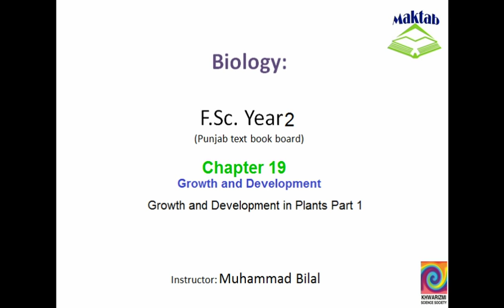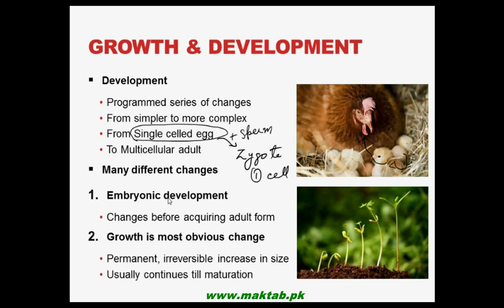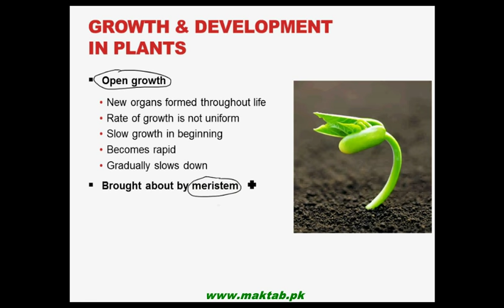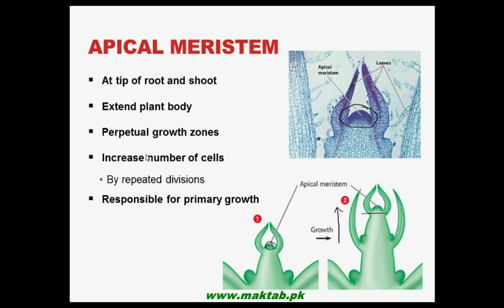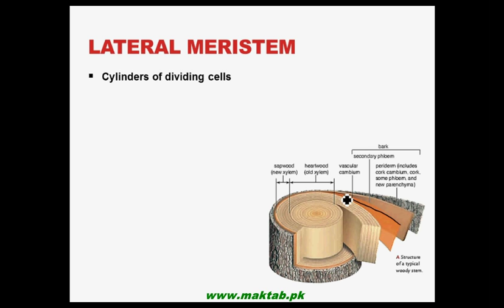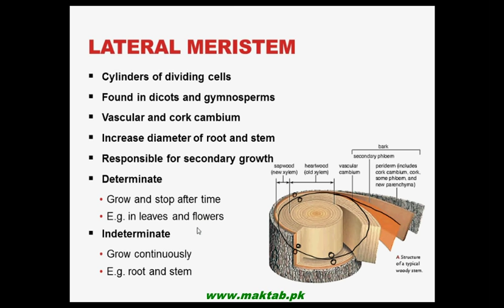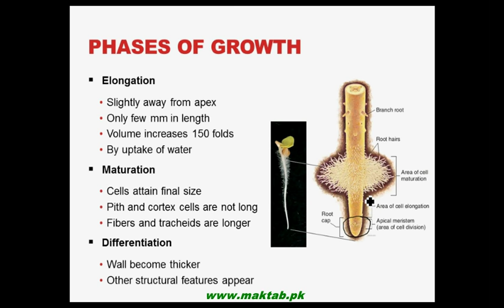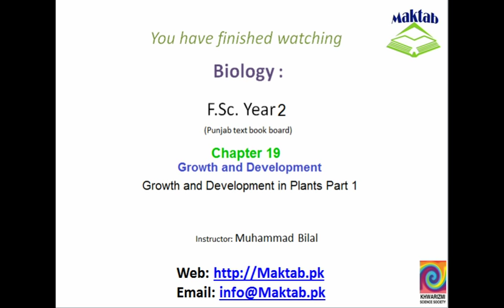FSc Biology Book 2 CH 19, LEC 1: Growth and Development in Plants Part 1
This video lecture from Growth and Development (FSc Second Year Biology) covers a brief Introduction to growth and development followed by Growth and development in plants. Roles of meristem in growth of plants and types of growth have been discussed in details. Find more e-learning material and educational video lectures in Urdu at maktab.pk. These videos are free to use for promotional and commercial purpose by keeping the credits to Maktab.